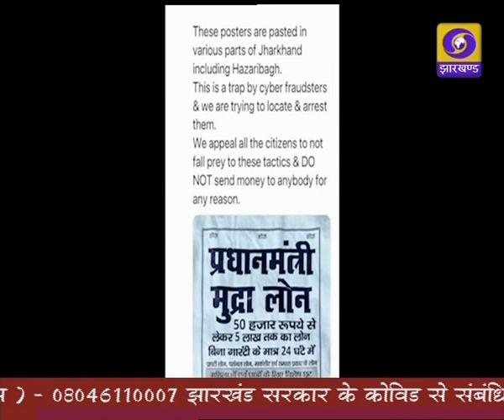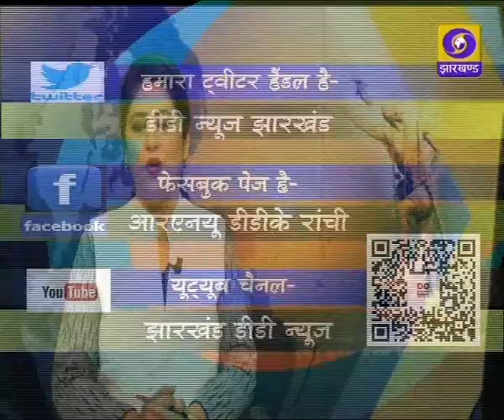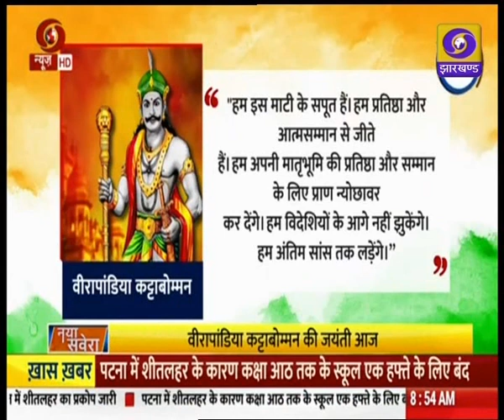प्रादेशिक समाचार 03 01 2022 दोपहर 12 30 बजे